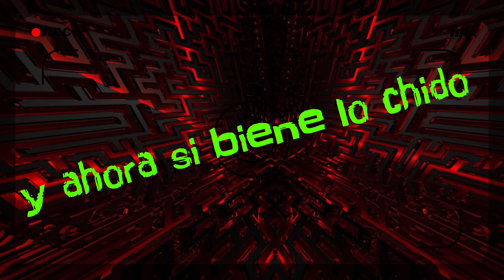Adventure Time With The Euronymus Family 😅🤣🤘🔥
Que Transa! sean bienvenidos a un nuevo video al canal Euronymus Hell espero les guste este primer mini video vlog dejen sus comentarios sus likes suscribanse compartan y activen la campanita para recibir notificasione de videos nuevos de mi canal a rockear siempre 🤘😜

Edge Of Paradise